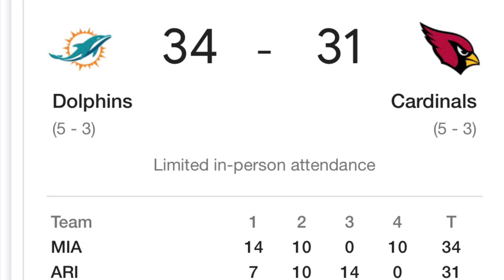A Day In The Life Video ( FUNNY )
We make videos like pranks,sports,gaming,vlogs and all that fun stuff and I hope you think our videos are good cause we spend a lot of time in them so we have a song called ‘ confidence is key’ you guys should go check that out it is a really good song and you guys should go check out our pranks and gaming videos or sports or vlogs which ever one you want to see.

Hope you guys enjoy this channel and make sure to comment down we videos do you want us to make and make sure to like and subscribe turn those post notifications on and I will see you guys tomorrow bye.

Antonio’s instagram account

Bens instagram account

Antonio’s Snapchat : antoniowindholz

Bens Snapchat : savagegaming8

PS4 usernames

Zerge_YT

Zorge_YT

Make sure to go follow our Instagram to that’s where we post what’s going on about fortnite and if we get some cool clips so make sure to follow us on Instagram too

Make sure to go check out our how to kill Jason

Make sure to subscribe and turn on post notifications and like the video and comment what you want us to do next and ya I will see you guys tomorrow bye.